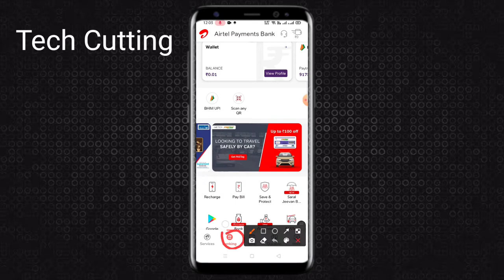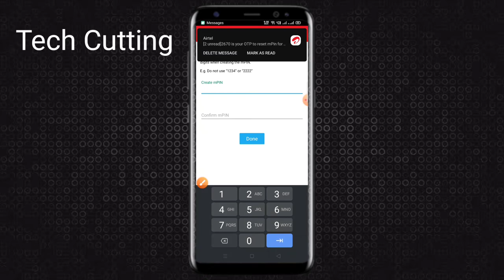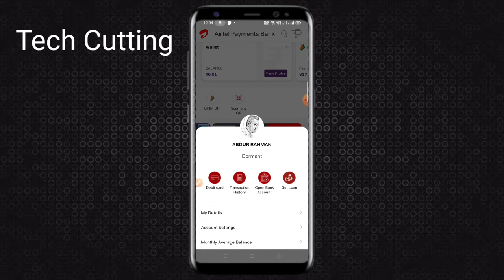AIRTEL PAYMENTS BANK MPIN RESET KEYSE KARE | HOW TO RESET AIRTEL PAYMENTS BANK MPIN | Tech Cutting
How Airtel is Beating Jio? : Business Strategy case study
Recharge Dukan Wala Kaise Kamate Hai? | How Much Recharge Shop Owner Earns
How To Activate Amazon Prime Video Airtel | Activate Prime Video Mobile Edition
Bharti Airtel share news today l Airtel latest target l Airtel share new target lBharti Airtel stock
Airtel Payment Bank Account Open | How to open Account in Airtel Payment Bank Online
Airtel Thanks App Full Tutorial | How to use Airtel Thanks App | Airtel Thanks App - Sachin Saxena
Airtel Thanks App Se Recharge Kaise Kare | How To Recharge Airtel Mobile Online | Tapan Gupta
airtel thank app se paise kaise kamaye / how to aurn money from airtel thinkis app
Airtel Payments Bank Savings Account Review | Features, Benefits, Fees & Charges|Full Detail In 2021
Airtel Thanks | Rewards, perks, privileges and a lot more.
Airtel wallet account kaise activate kare | How to activate airtel money wallete account
How to recharge recharge from airtel thanks app | Airtel thanks app se recharge kaise kare
Airtel Super Hero Offer|Recharge others number and earn money|Airtel Thanks
How to use airtel thanks App in Hindi | Airtel thanks app kaise use kare | airtel thanks app review
My Airtel/Airtel Thanks App - How to Remove and Add Number or Account - July, 2019
Airtel Prepaid vs Postpaid! Which is better?
how to create password Airtel payment bank from mitra app ||technical shrivastava
Airtel Mitra Forget Password करना सीखें।Login Error Problem Solve। Airtel Mitra Password change.2020
How to change the password of Airtel payment bank agent?
Airtel Mitra Login Password Forget / how to reset password airtel mitra app ( in hindi)
Airtel Bank के M Pin भूल गए हैं तो कैसे पता करें || Airtel payment Bank ke Mpin forget kaise kare
airtel thanks mpin कैसे बनाए |airtel thanks app ka mpin kaise banaye |
Airtel payment bank password change ://: how to forget Airtel payment Bank mpin
Airtel Thanks App Me Account Kaise Banaye |How to open airtel money wallet |How to open bank account
eMitra ki id password kaise banaye। Airtel mitra me id kaise banaye। How to login Airtel mitra id
Airtel Mitra App Login Kaise Kare |Airtel Mitra App Mein Login Kaise Kare |Airtel Mitra App Register
Airtel Promoter App Register | Promoter App Login Password | प्रमोटर एप लॉगइन पासवर्ड कैसे बनाए 2021
Free Airtel Bc Agent ID/Mitra App Airtel Payment Bank Agent Login
Airtel thanks ka naya mPIN Kaise banaye।। Airtel thanks ka MPIN forget kaise kare
airtel mitra ka password kaise change kare | How to change password in airtel mitra app Hindi 2021
Airtel Payment Bank BC Agent First Time Login/Airtel Mitra ID/Airtel Mitra BC Agent Login
Airtel Payment Bank Mpin Reset | Airtel Payment Bank Mpin Kaise Change Kare | Mpin blocked | Forgot
Airtel Payments Bank mPIN UPI Create Expired issue | PIN mPIN Expire Try After 24Hors Error Solution
AIRTEL PAYMENTS BANK MPIN RESET KEYSE KARE | HOW TO RESET AIRTEL PAYMENTS BANK MPIN | AADHAR DOB |
Airtel Payment Bank Without Aadhar Card Mpin change// Without Aadhar Card Airtel MPin Result .
Mitra Airtel Payment Bank Mpin Reset | Airtel Payment Bank Customer Account Management | Mpin Reset
Airtel payments Bank ke mpin Kaise change kare 2020 | Airtel Bank ke password change kaise kare 2020
How to generate Airtel payment bank mpin | Airtel payment Bank mpin kaise generate Kare |
Airtel Bank के M Pin भूल गए हैं तो Kya Kare ?  Airtel payments Bank ka mPin Kaise change Kare
Airtel Payment Bank Password Change !! Generate/ Reset Airtel Payment Bank mPin
( Airtel ₹PAYMENTS BANK ) How To Reset / Forgot mPin
how to create airtel payment bank account | Open Airtel Payment Bank account | 2021 |
Airtel payment bank me mpin kaise banaye
Airtel Payments Bank का MPin भूल गए हैं कैसे पता करें l Airtel Payments Bank- change date of birth
How To Complete Airtel Payment Bank Full KYC | Airtel payment bank ki full kyc complete kaise kare
AIRTEL PAYMENTS BANK MPIN RESTORE AND RESET AND FORGET, mpin reset of Airtel payments bank
how to open airtel payment bank saving account airtel payment bank kaise banaye 2021